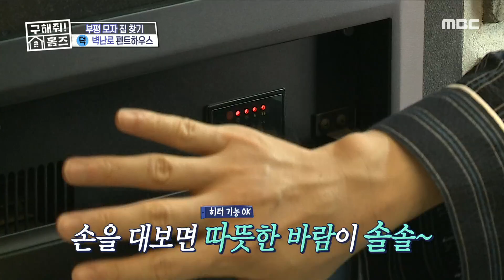[HOT] Electric fireplace, 구해줘! 홈즈 20190811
Electric fireplace
★★★More "whrereismyhome" clips are available★★★